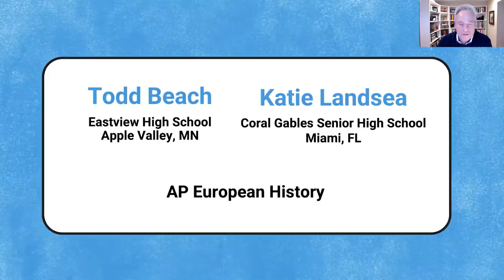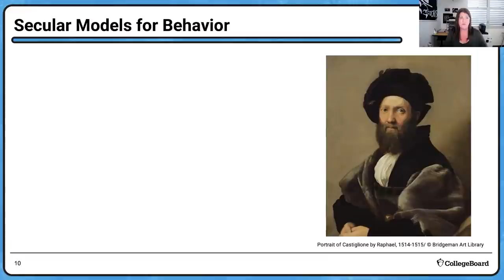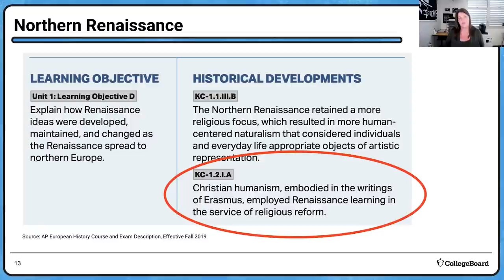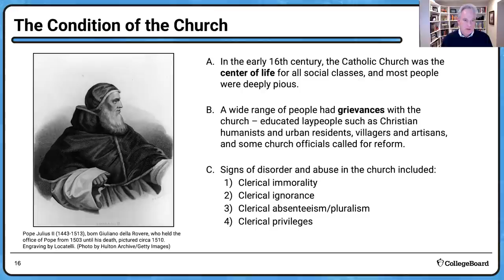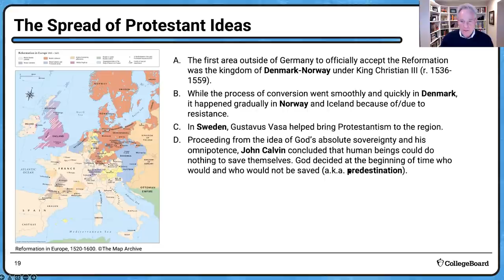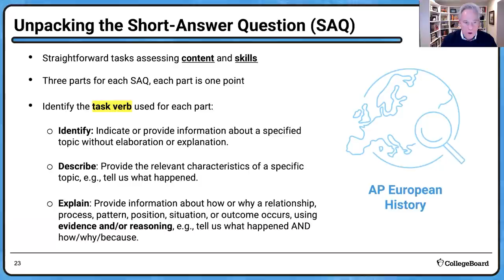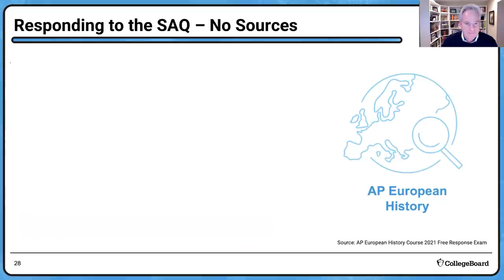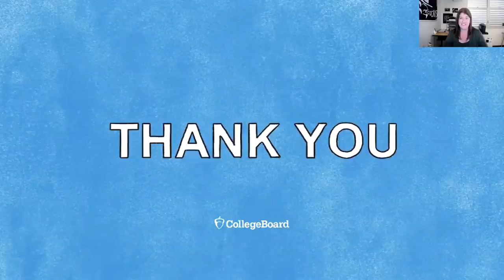2022 Live Review 1 | AP European History | Unpacking the Renaissance & Reformations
In this AP Daily: Live Review session, we will examine the context in which the Renaissance developed and explore how the visual arts incorporated new ideas of the time and how those ideas were used to promote personal, political, and religious goals.

We will also review the historical context in which the religious and intellectual challenges to the Church took place in the period known as the Age of Reformations.
Our skill development will focus on identifying claims and/or arguments in source material, and we will analyze how evidence is used in a source to support an argument. We will share strategies that help you construct thoughtful responses to the Short Answer Question (SAQ), and we will provide viewers with a chance to practice their skills with non-stimulus SAQs that assess your content understanding.